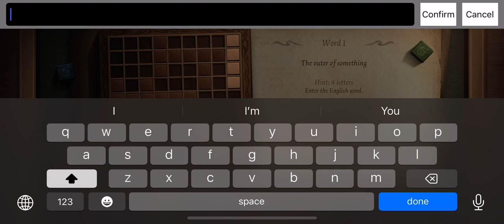Identity V 5th Anniversary Event - Zinaida’s Game (Day 1 + Crossword Puzzle #1)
Intro + Pre-Event Crossword Puzzle (Part 1)